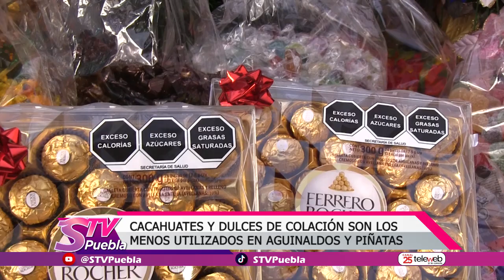Entérate STV🟣Los cacahuates y los dulces de colación ya no se utilizan en los aguinaldos y piñatas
Entérate STV🟣 Con el paso del tiempo los cacahuates y los dulces de colación ya no se utilizan en los aguinaldos y piñatas por lo que los vendedores de estos productos tienen la esperanza de tener buenas ventas.